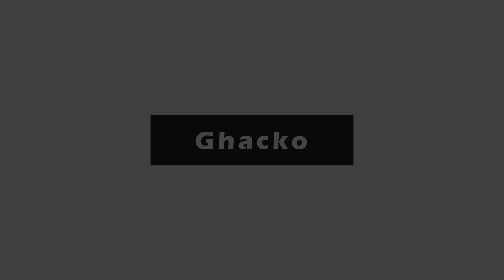Ghacko's Ranked Experience - Rainbow Six Siege